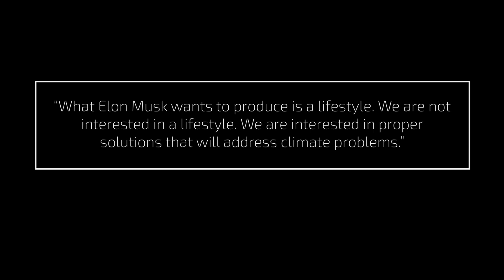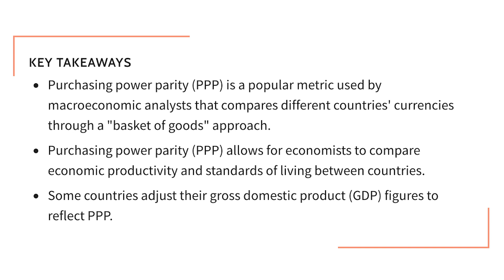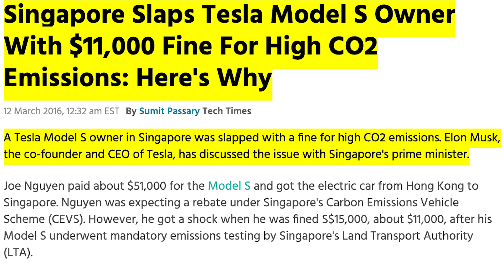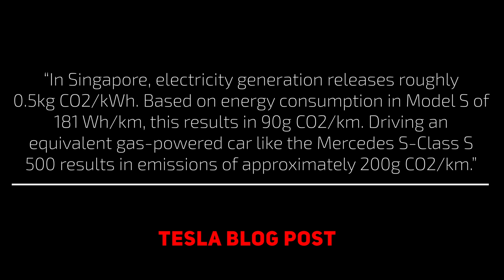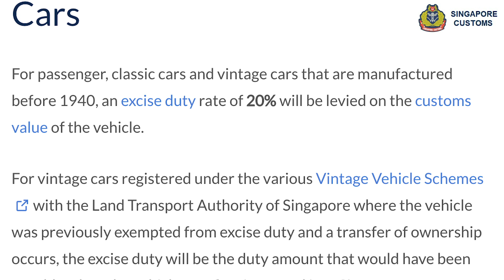Tesla Singapore: The Untold Story // Newest Tesla FSD Beta Highlights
We cover the background story on Tesla and Singapore, as they have not had the best relationship historically. That said, with some recent news hopefully the winds are shifting in favor of Tesla.

We'll also show the newest Tesla FSD Beta Highlights.

00:00 - Tesla Singapore: Untold Story
5:30 - A Quick Message
6:04 - Newest Tesla FSD Beta Highlights